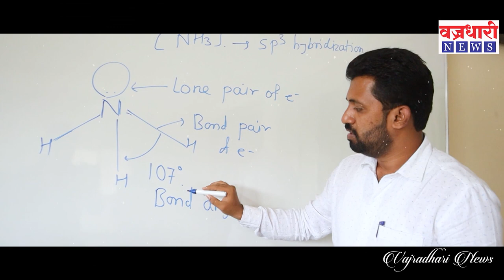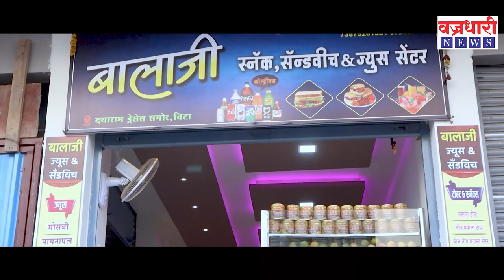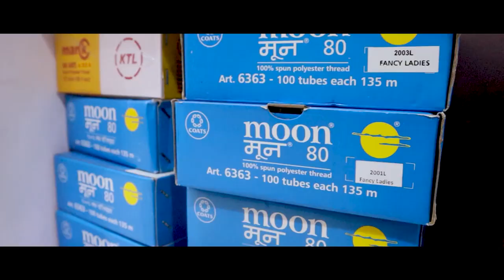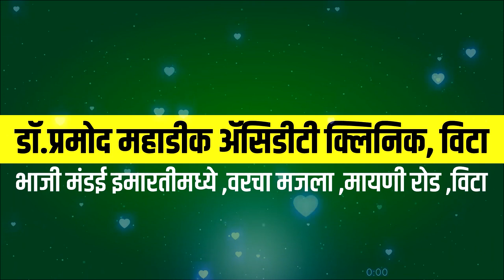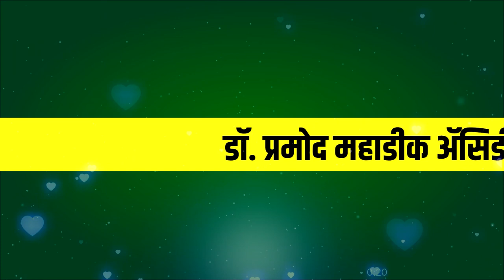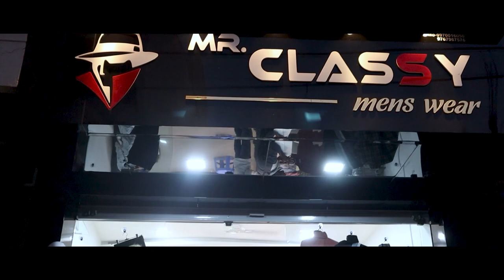पदवीधर उमेदवार डॉ अमोल पवार यांची सडेतोड मुलाखत।। Vajradhari News ।।